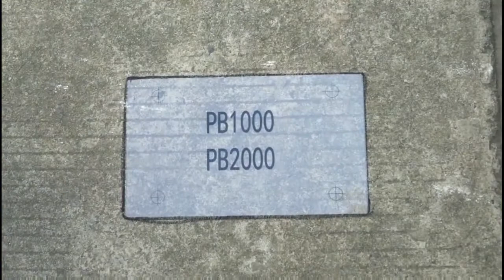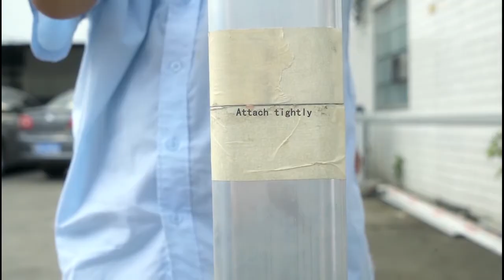eSSL Boom Barrier PB1000 and PB2000 Installation